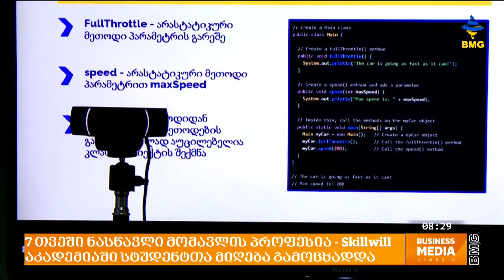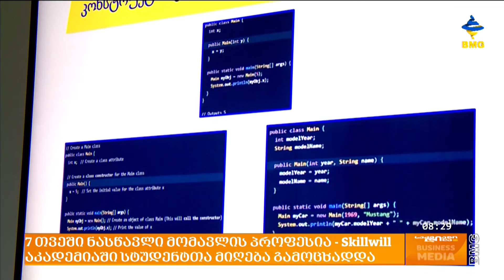7 თვეში ნასწავლი მომავლის პროფესია - Skillwill აკადემიაში სტუდენტთა მიღება გამოცხადდა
ადგილი, სადაც ნებისმიერ მსურველს ერთ-ერთ ყველაზე მაღალანაზღაურებად და მოთხოვნად პროფესიას 7 თვეში შეასწავლიან - სქილვილ აკადემიაში პროგრამირების  ონლაინ კურსებზე სტუდენტთა მეორე ნაკადის რეგისტრაცია დაიწყო. რატომ უნდა დავეუფლოთ პროგრამირებას და რატომ უნდა შევაჩეროთ არჩევანი სქილვილ აკადემიაზე?